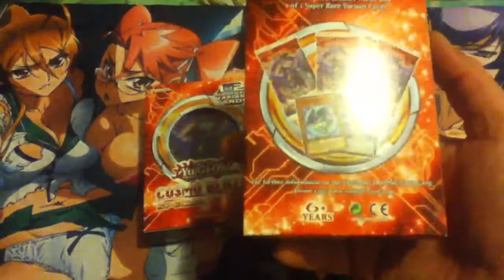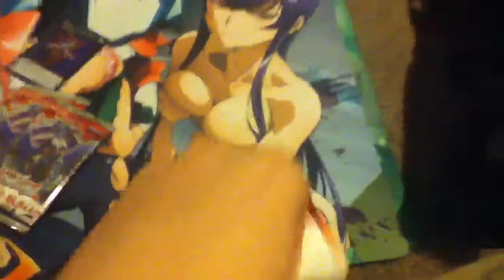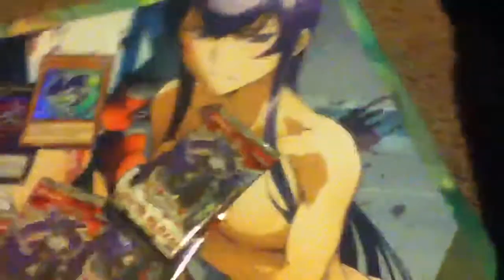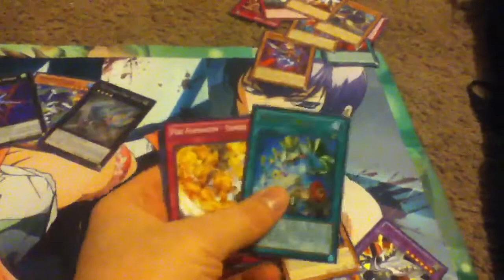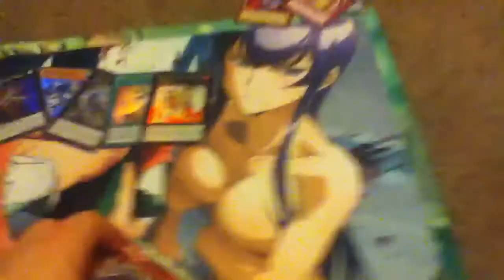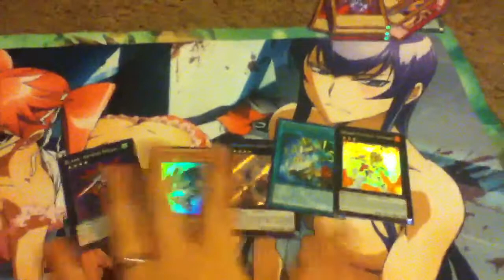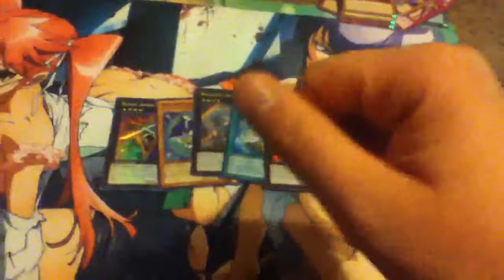2 CBLZ SE Openings Amazing!